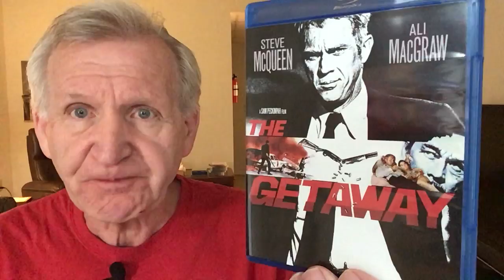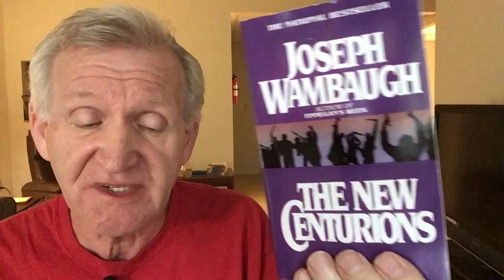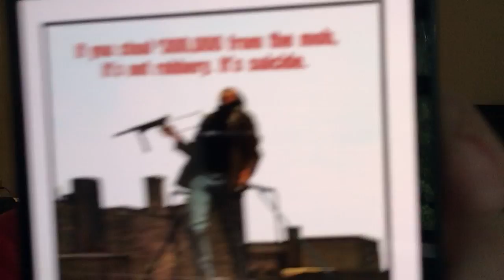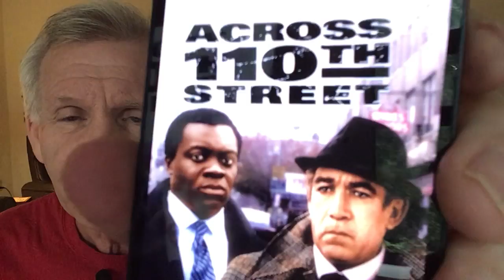ACROSS 110th STREET: Anthony Quinn stars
I continue on with my discussions of the films of 1972, beginning a series of crime movies.